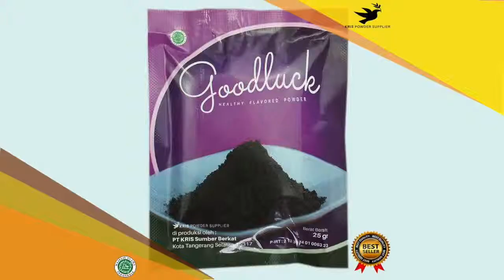Cara membuat makanan enak dan sehat masa kini :GOODLUCK PANCAKE CHOCOCREAMY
GOODLUCK

GOODLUCK (Goodluck Powder) memiliki rasa yang sangat lembut dan penghilang lapar serta aroma yang sangat nikmat. Sekali coba selamanya takkan lupa dan akan menjadi makanan favorit kamu. GOODLUCK terbuat dari creamer alami yang sangat kaya akan rasa. Tersedia 36 pilihan rasa yang sangat memanjakan lidah kamu.

GOODLUCK sangat mudah pembuatan cukup dicampur gula halus dan 2 telur /madu lalu, tepung terigu ,garam ,soda kue, baking powder lalu di tambah air minum, makanan yang enak sudah bisa dinikmati kapan saja dan dimana saja.

Berat Bersih: 25 gr
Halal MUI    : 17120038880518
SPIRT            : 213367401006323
Expired         : 6 bulan dari pemesanan

Tersedia rasa :
Greentea
Taro
Redvelvet
Bluevelvet
Thaitea
Cottoncandy
Chococreamy
Chococaramel
Vanilla
Milktea
Bubblegum
Oreo
Mentos
Cappuccino
Mochaccino
Tiramisu
Mocha
Whitecoffee
Duriancoffee
Peppermint
Chocomint
Strawberry
Banana
Avocado
Lychee
Honeydew
Durian
Mango
Passionfruit
Blueberry
Kiwi
Guava
Grape
Cranberry
Raspberry
Charcoal

Saran Penyajian :
1. Tuangkan 70 gr gula halus, tambahkan 2 butir telur, 40 gr madu
2. Aduk hingga merata
3. Campurkan 100 gr tepung terigu, tambahkan ½ sdt garam, ½ sdt soda kue, ½ sdt baking powder, lalu 25 gr goodluck dan 100 ml air minum
4. Aduk hingga tercampur, tuangkan ke wadah dan diamkan 15 menit
5. Panggang hingga warna nya berubah, balikan, panggang lagi sebentar lalu angkat.
7. Goodluck siap dinikmati